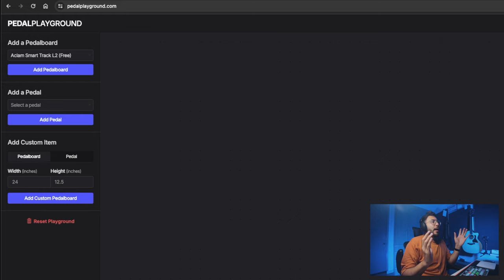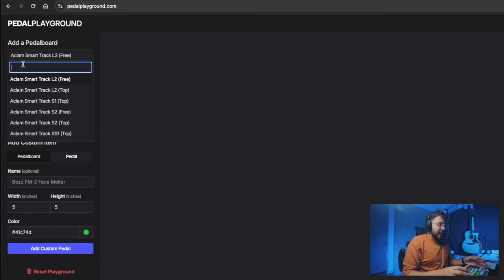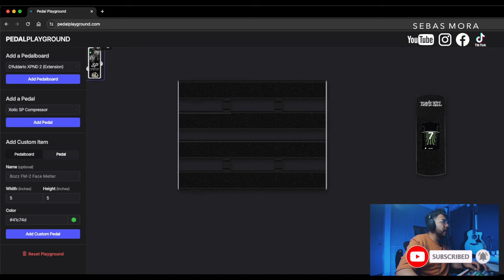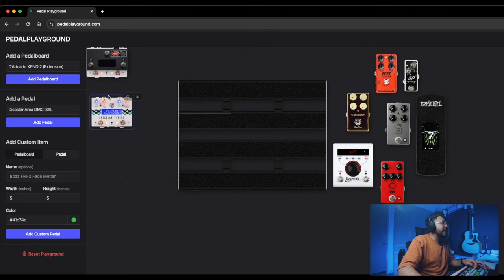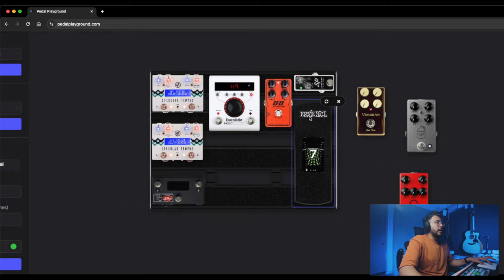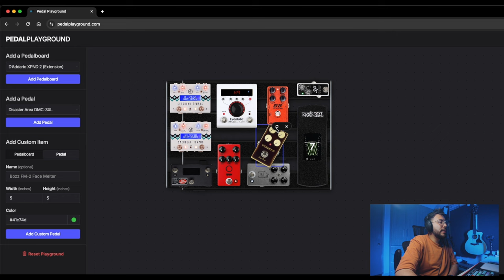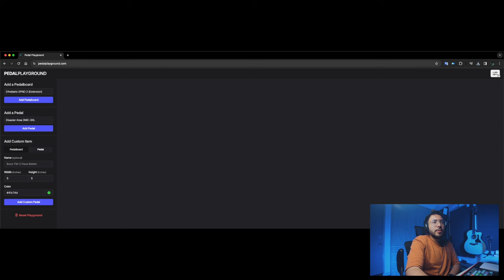Todo GUITARRISTA debe conocer esta página en 2024 - PLANEA TU PEDALBOARD ► PedalPlayGround.com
First God

// FOLLOW ME \\

y recuerden que en todos estos trastes hay mucho que aprender, bye.

Asi debes armar tu pedalboard con esta pagina, planeala